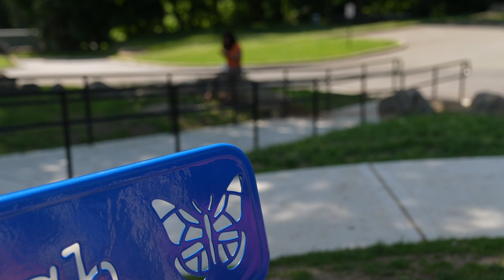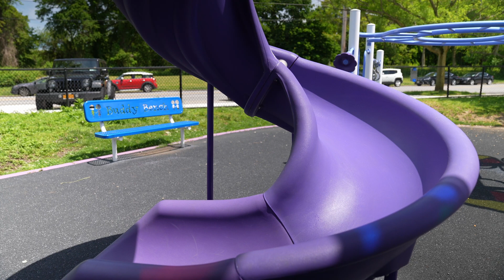Deep Waters 2022 Afternoon Show